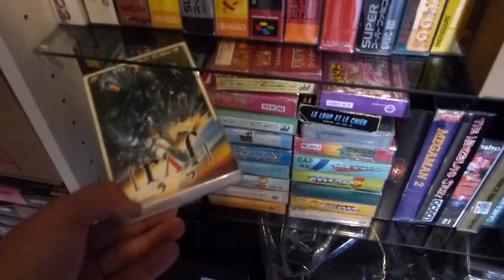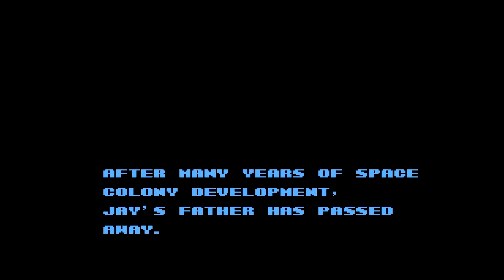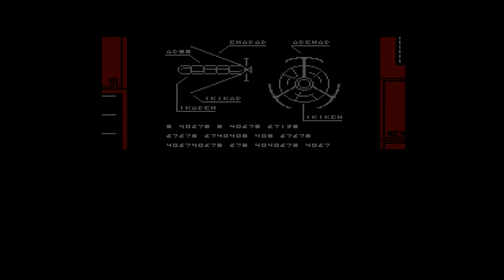Raf World / Journey to Silius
Ivankaiser vous présente Raf World / Journey to Silius. Un jeu culte sur  NES et Famicom !